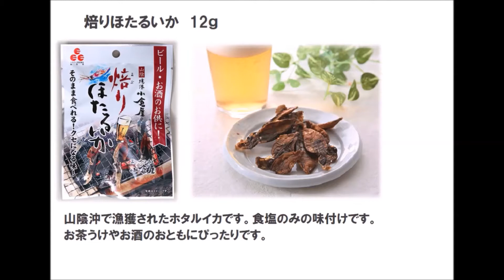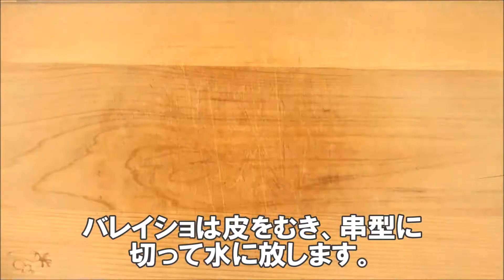20 24_バレイショと手羽元のカレー風味照り焼き